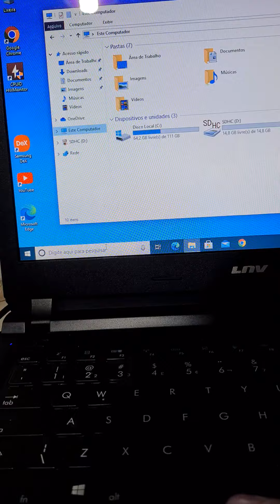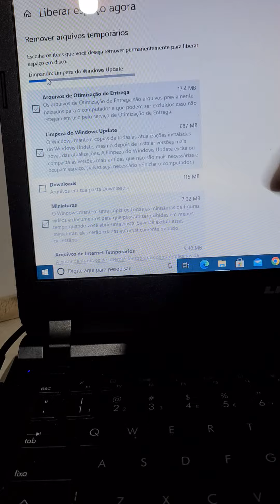Liberar 30 GB de espaço no computador.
Quase sempre recebo computadores com espaço desnecessário ocupado, neste video mostro como limpar.